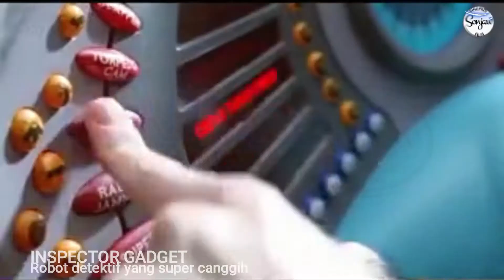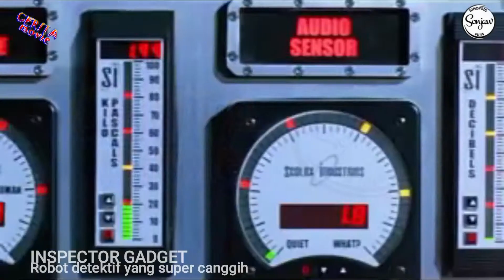Robot detektif yang super canggih [inspector gadget] CERITA MOVIE #050